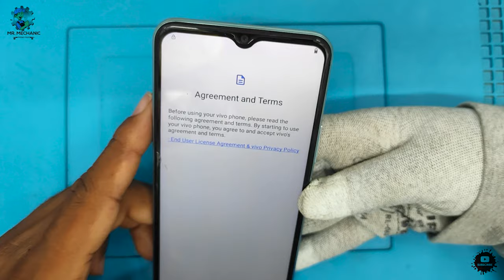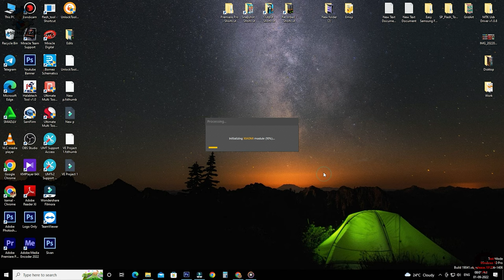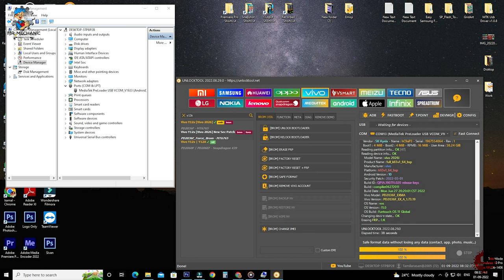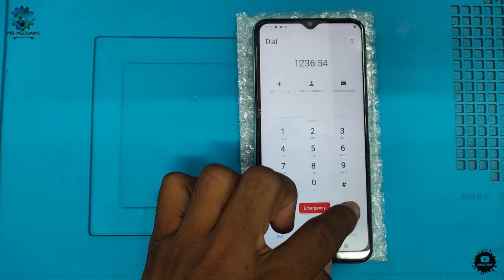Vivo Y12s FRP Unlock in One Click Method 🔥/ Vivo y12s Unlock In Unlock Tool / Vivo FRP Unlock 💯 Done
Shop Details;
Mr.Mechanic (phone fixer) 📲
The legend in mobile service 😎
Sales & service 📱
No-2,Taluk Office Road,Near TMB ATM,Uthangarai,Krishnagiri,Tamilnadu,India-635207
# display change
# battery change
# dead repair
# boot repair
# data recovery
# hang on logo
# FRP unlock
# network complaint
# contry unlocking

Contents:-

vivo y12s frp one click android 11 unlock tool 2022,
how to unlock vivo y12s by umt,
vivo y12s unlock code and frp,
all vivo frp unlock,
how to unlock frp vivo y12s by umt,
vivo v2033 frp unlock,
umt se vivo y12s ko unlock kaise kre,
vivo y12s pin unlock,pin unlock,
vivo y12 patten pin unlock,
vivo y12 pattern pin unlock,
vivo y12s pattern unlock,
vivo y12s face unlock,
vivo y12/y15 pattern pin unlock,
vivo ya12/y15 pattern pin unlock,
vivo y12s frp unlock,
vivo y12s password,
unlock,vivo y12 hard reset pin code,
vivo y12s fingerprint unlock,
vivo y12s pin unloc,
unlock pin vivo,
vivo y12s pin partten unlock,
vivo y12a pin unlock,
vivo y12 pattern unlock,
vivo y12s frp unlock android 11,
unlock,vivo y12s frp unlock,
vivo y12s frp unlock tool,
how to frp unlock vivo y12s,
frp unlock y12s,
vivo y12s frp unlock 2021,
unlock tool,
vivo y12s google account unlock tool,
vivo v2026 frp unlock tool,
vivo y12s password unlock,
vivo v2033 frp unlock android 11,
y12s frp unlock,
vivo y12s pattern unlock umt,
vivo pattern unlock,
unlock,
y12s pattern unlock with eme tools